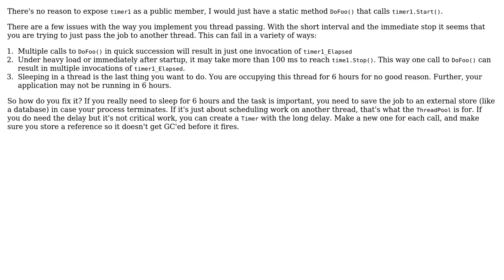Schedule Global Task by using static System.Timers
With thanks & praise to God, and with thanks to the many people who have made this project possible! | Content (except music & images) licensed under CC BY-SA | Music | Images & others | With thanks to user Pierre Menard user mjb and the Stack Exchange Network Trademarks are property of their respective owners. You are responsible for your own actions.